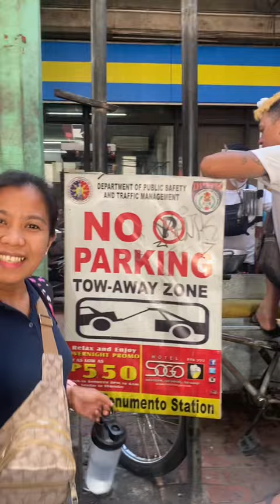SINUNDO KO SI HUBBY DAVID AT ATE ROSE